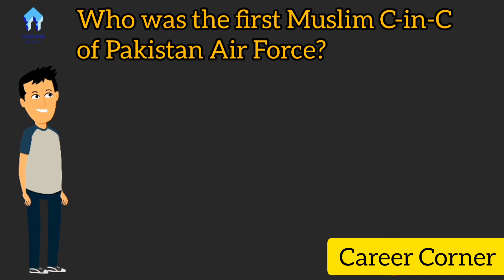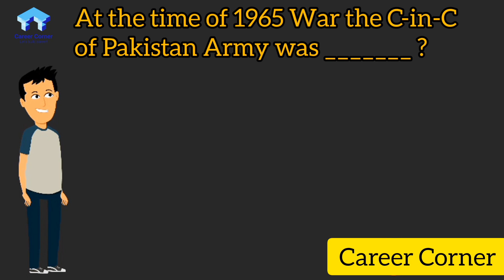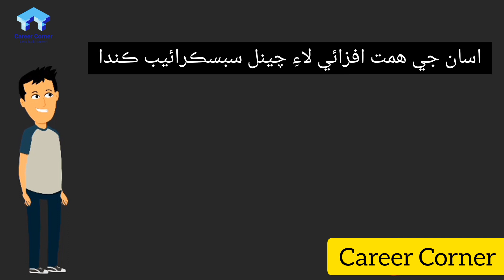Pak Studies | Part-10 | Career Corner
Pakistan Affairs
This question series will be helpful for different jobs
FPSC
SPSC
PTS
STS
NTS
FIA